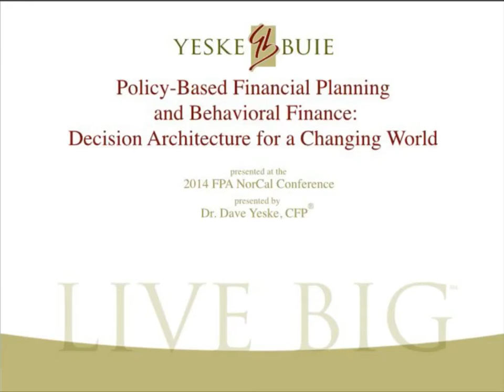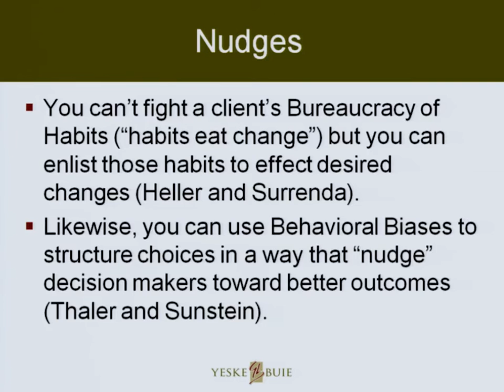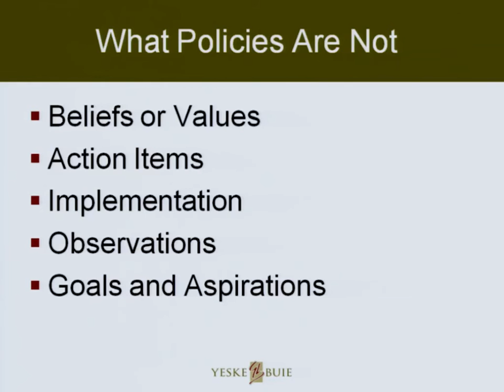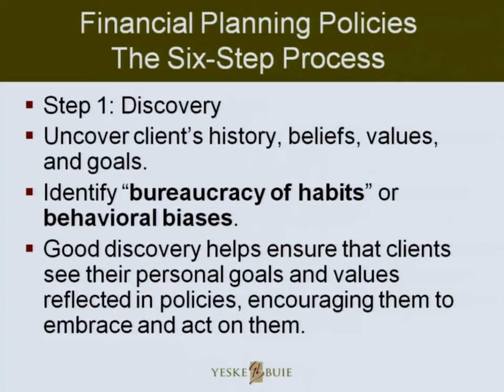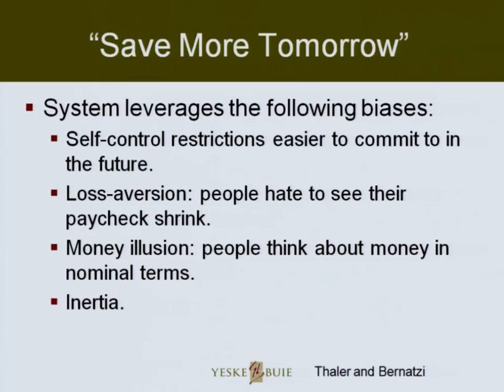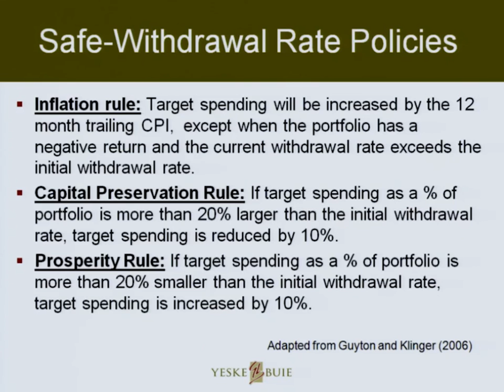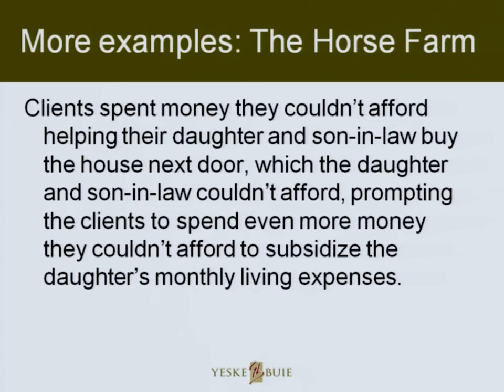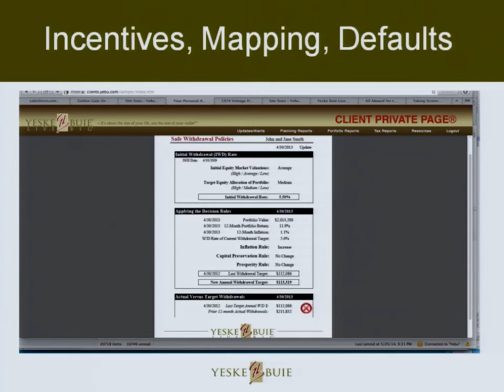Policy Based Financial Planning As Decision Architecture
Policy-based financial offers a framework and approach that allows practitioners to craft decision rules that can keep clients committed to a consistent course of action in a seemingly chaotic and unpredictable world.